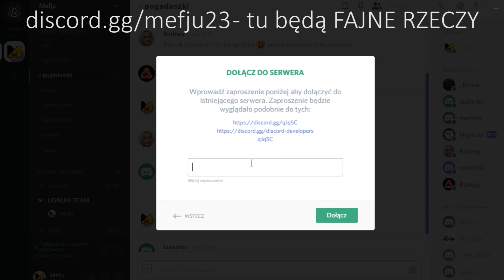Ropz - od FPLa do progamera - Talenty CS:GO #3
- wbijać na mój serw! Niedługo będą spoko wixy, szczególnie na streamach z challengu od S1 do GE!

Daj follow na twitchu po więcej takich akcji :D

Muza z intra: Galantis - No Money (DJ Inox & TWISTERZ Edit)

cl_crosshair_drawoutline "1"
cl_crosshair_dynamic_maxdist_splitratio "0"
cl_crosshair_dynamic_splitalpha_innermod "1"
cl_crosshair_dynamic_splitalpha_outermod "0.3"
cl_crosshair_dynamic_splitdist "3.5"
cl_crosshair_outlinethickness "0.5"
cl_crosshair_sniper_width "2"
cl_crosshairalpha "210"
cl_crosshaircolor "2"
cl_crosshaircolor_b "0"
cl_crosshaircolor_g "255"
cl_crosshaircolor_r "50"
cl_crosshairdot "0"
cl_crosshairgap "-2"
cl_crosshairgap_useweaponvalue "0"
cl_crosshairscale "600"
cl_crosshairsize "3"
cl_crosshairstyle "4"
cl_crosshairthickness "1"
cl_crosshairusealpha "1"

Reszta info w cfg, rozdziałka 1024x768 paski. Czcionka Muller Narrow, używam również mojego własnego text moda (jest film na kanale "mefju23 text mod" (większe/kolorowe napisy). Minimapa:
simpleradar.com. sens 2.7, 400 dpi, rawinput 1. Mój sprzęt - zakładka "Informacje" na kanale. Żywsze i jaśniejsze kolory dzięki Avermedii i zwiększonej jasności w OBSie, więcej informacji w filmie